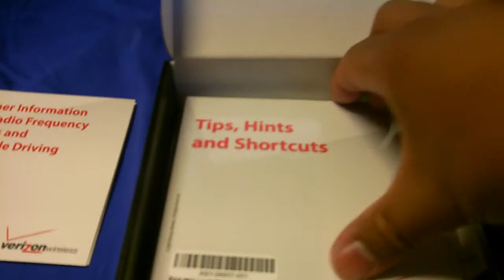BlackBerry 8530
show materials of box